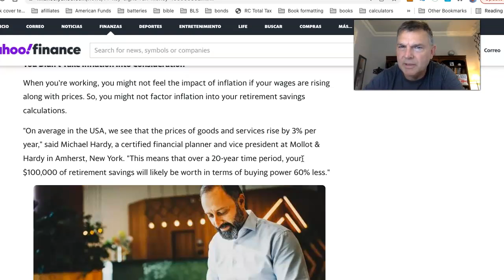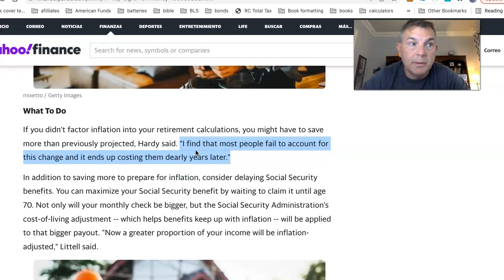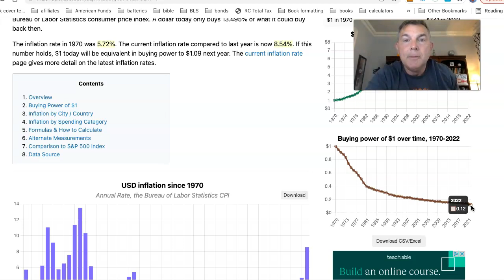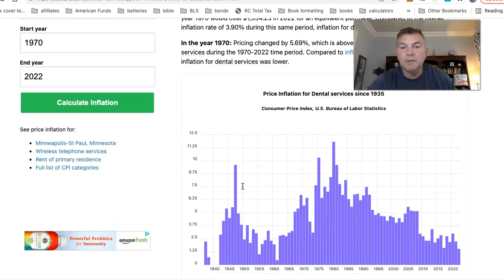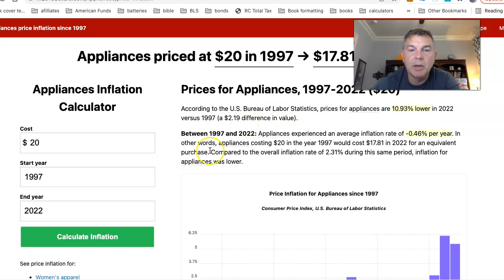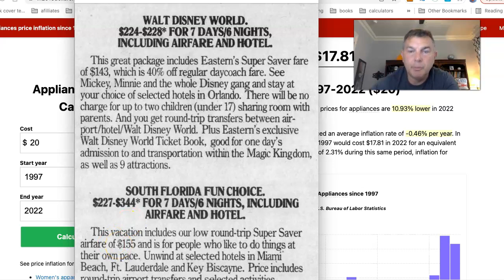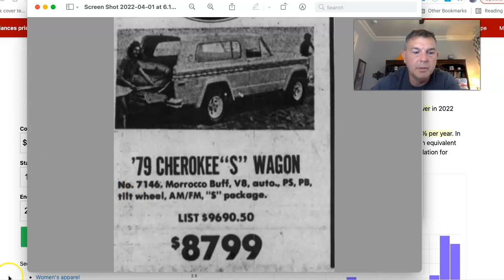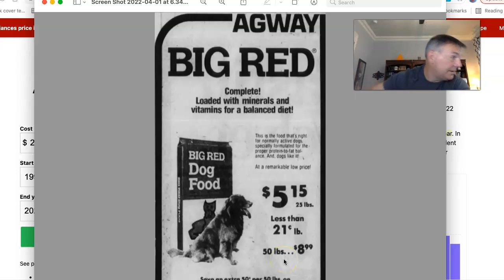Inflation - Reason #4 You'll Run Out of Money in Retirement